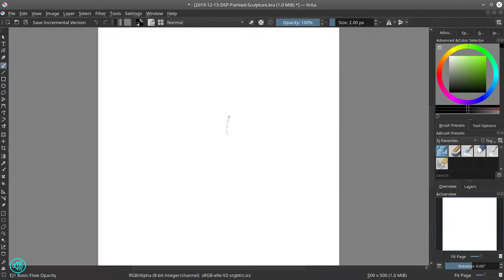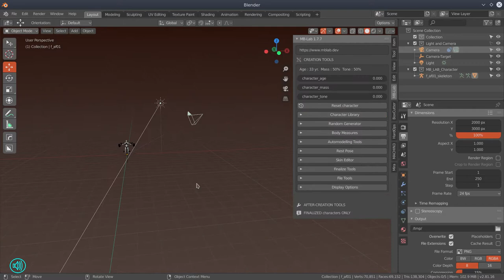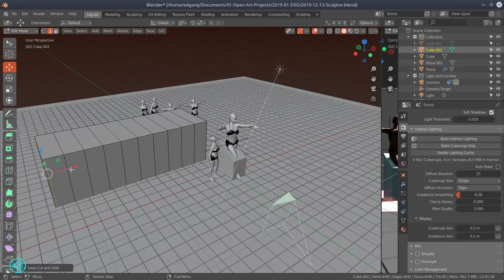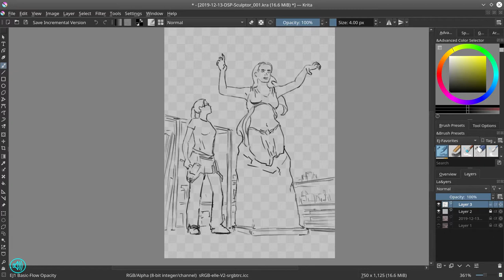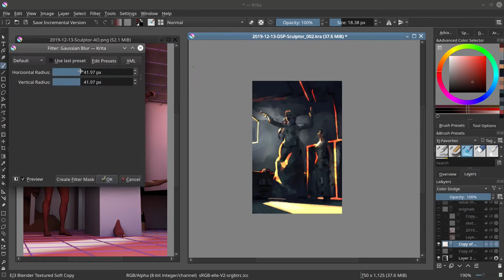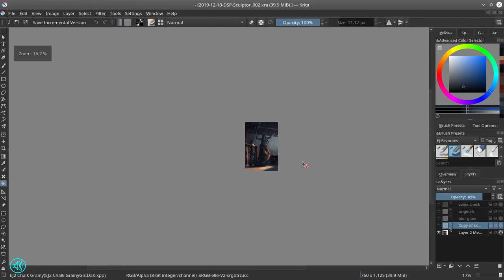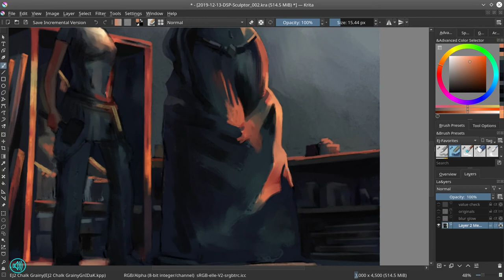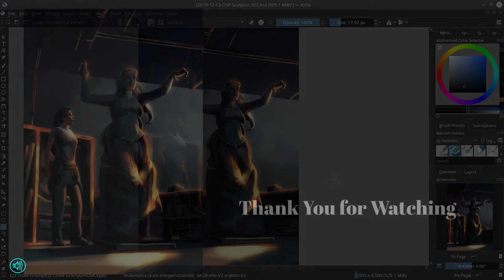The Sculptor - Digital Painting Narrated Timelapse - Krita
The original “The Sculptor” was done for the Daily Spit Paint group on Facebook. I love the romantic lighting of the original one that I decided to explore the idea a bit further.

Though I absolutely love the lighting of this illustration, I’m not too happy with some aspects of the painting. The angles and vanishing points of the painting are too stiff and not “too open.” The composition feels too “cramped.” Because of this, I had problems spatially placing the sculptor.

This painting is definitely a good learning lesson though.

Artist mentioned in the video; David Revoy